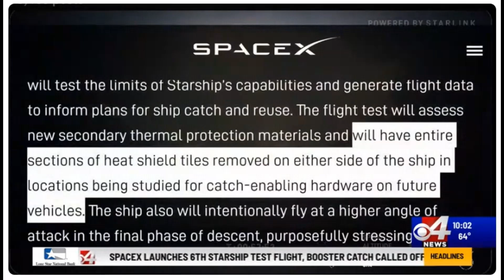"Blast Off! SpaceX's Starship Flight 6 and Trump's Historic Attendance"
Join us for an exciting recap of SpaceX's Starship Flight 6, a groundbreaking event in the world of space exploration! Witness the historic launch that captivated audiences around the globe, including President Trump, who attended this monumental occasion at Boca Chica.

In this video, we cover the details of the launch, including the performance of the Super Heavy booster and its planned splashdown in the Gulf of Mexico. We also highlight the emotional reactions from attendees, including an eyewitness account from Canada who shared their joy and tears during this unforgettable moment.

As we explore the future of space travel, we discuss the significance of this mission for NASA and the ambitions for upcoming Mars missions and lunar landings. Learn about the innovative technologies behind reusable rockets and how they are shaping the space industry.

Don't miss out on this thrilling journey into aerospace technology and rocket science!

Video Credit : Fox, Sky, CBS Tube Channels

Stay updated with the latest in tech and business news:
👉 Visit jjbizconsult.com for expert insights and practical tips.
👉 Check out jjbizinsights.com for news stories and industry updates.